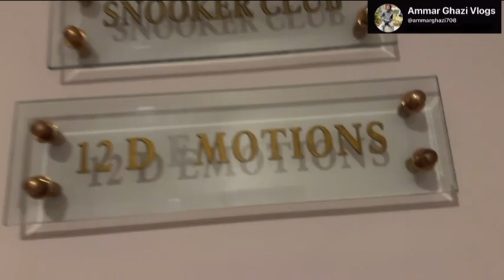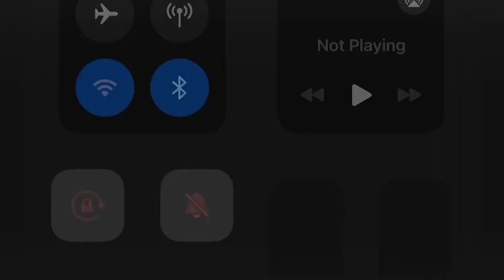Pc Bhurban MURREE